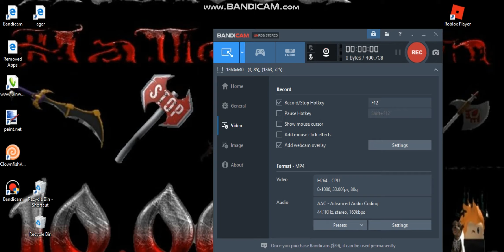Hunted 20k Unboxing Video (Halloween)